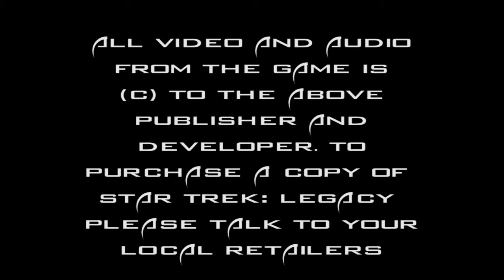Lets Play - Star Trek Legacy Part 5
David continues to play his way through Star Trek Legacy. Can he stop a Romulan invasion of the Federation? Only time will tell...